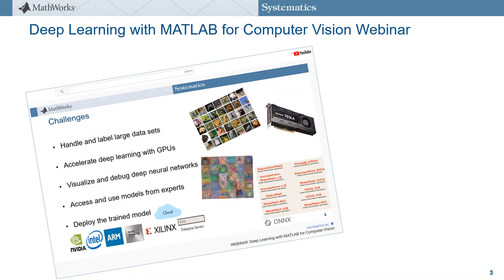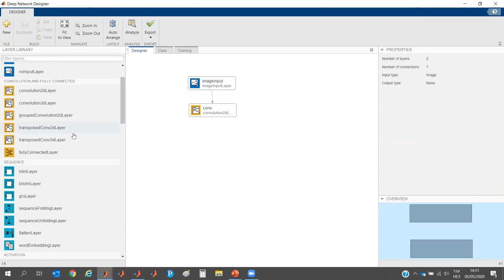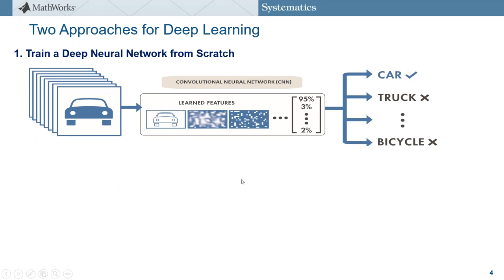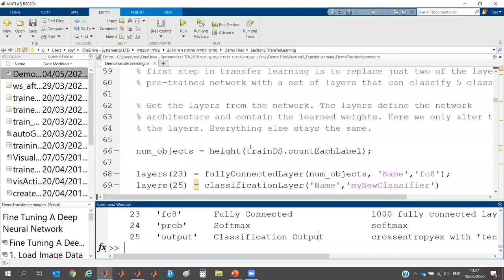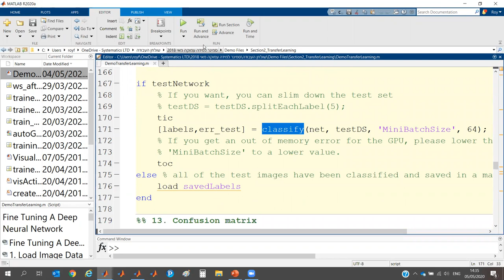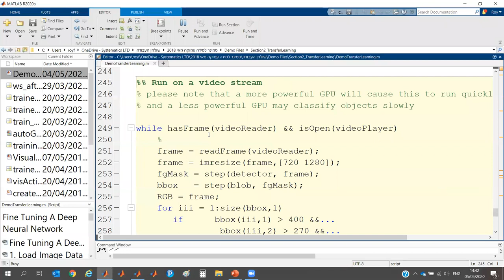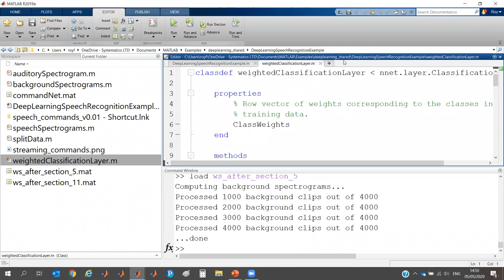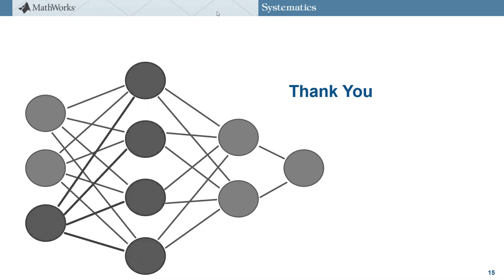MATLAB WEBINAR: Training Deep Neural Networks with MATLAB for Computer Vision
בוובינר זה נלמד כיצד לאמן רשת למידה עמוקה לבצע סיווג של תמונות. נחקור מספר שיטות עבודה:
– אימון של רשת חדשה "מאפס"
– Transfer Learning לרשת קיימת – בין אם רשת שניתן לטעון ל-MATLAB באמצעות פקודה אחת, או בין אם רשת שנייבא אל MATLAB מסביבת למידה עמוקה אחרת.
כחלק מהתהליך יודגמו גם Apps שימושיים כמו Deep Network Designer ו-Network Analyzer. הראשון הינו ממשק גרפי בו ניתן לבנות רשת מאפס (או לטעון רשת מוכנה), לערוך אותה, לנתח את הארכיטקטורה שלה (באמצעות ה-App השני) ולבצע את האימון שלה – מבלי לכתוב קוד
מנחה: רועי פן | מהנדס אפליקציה, סיסטמטיקס